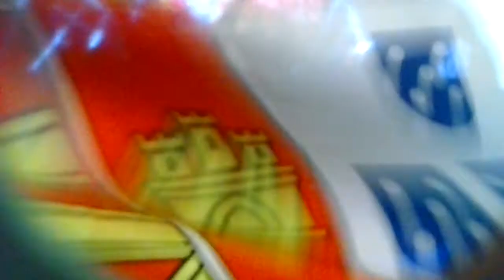Tekos nas tasquinhas perosinho